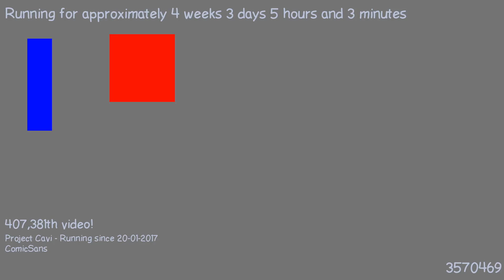1487646424 - Webdriver Cavi - H2